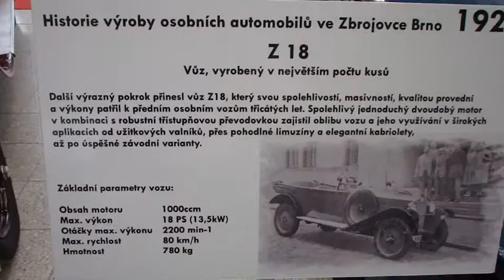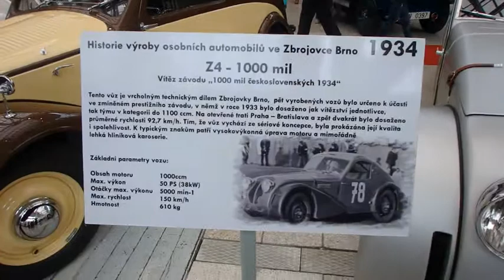Classic Show Brno 2017 and Contest announcement